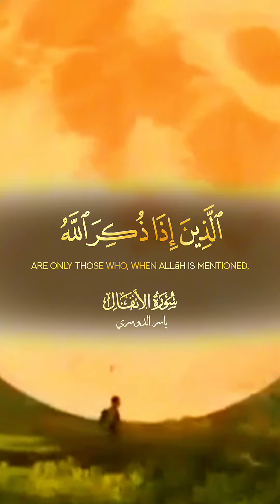سورة الاتقال من القرآن الكريم 📖